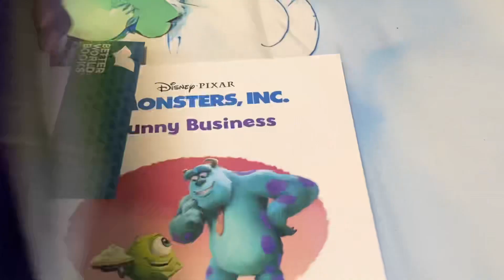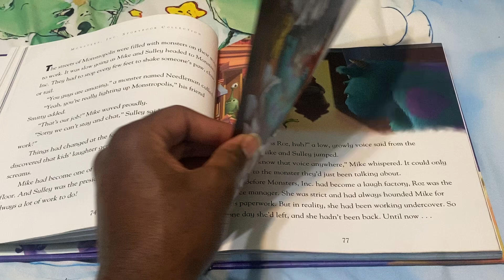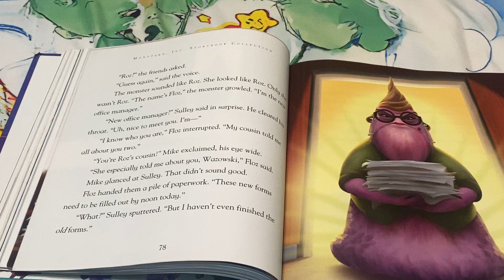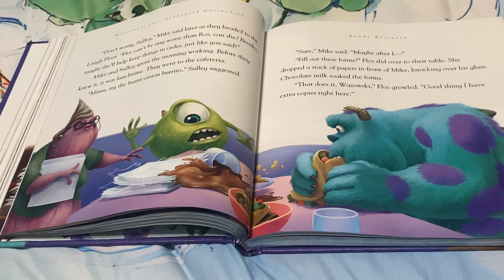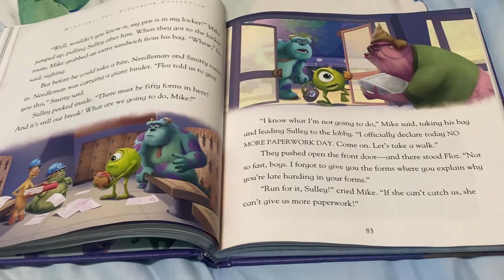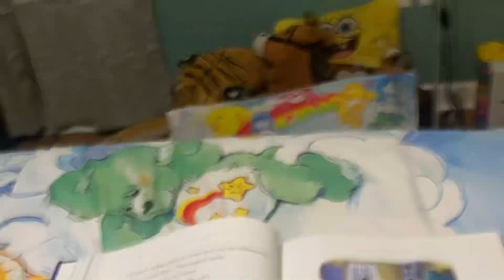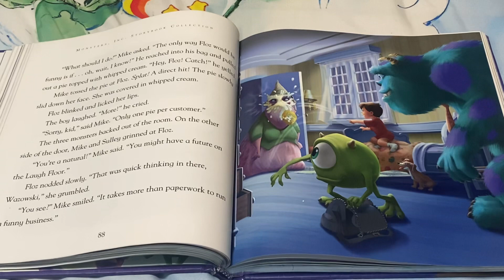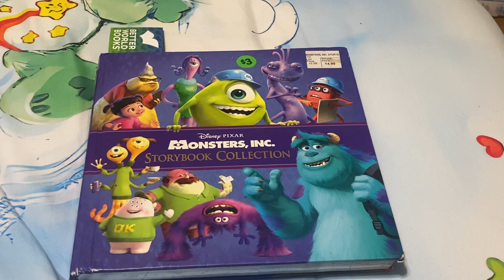Monsters, Inc. Storybook Collection Story #5: Funny Business 😆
There is a new worker at Monsters, Inc.: Roz‘s cousin, Floz.￼